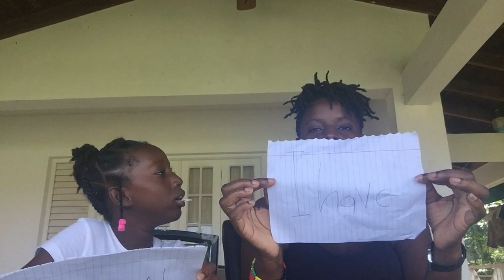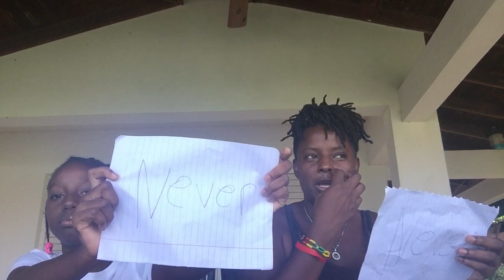NEVER HAVE I EVER CHALLENGED